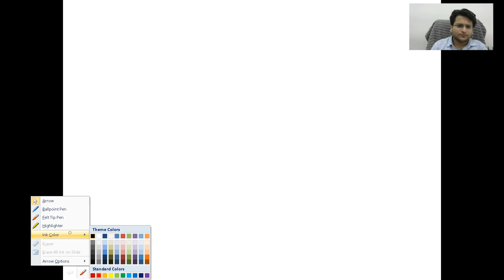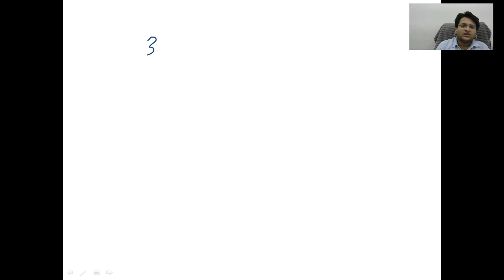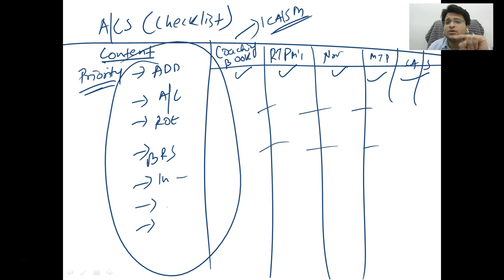How to pass CA Foundation in 2 months? Strategy to clear CA Foundation exams in last 2 months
This video is a strategy for clearing CA Foundation in last 2 months